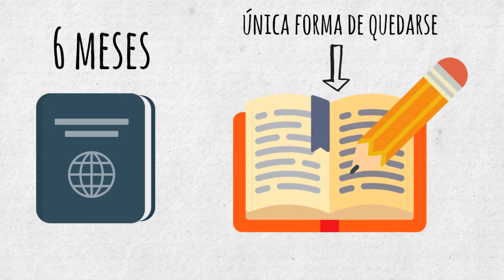God save the Queen